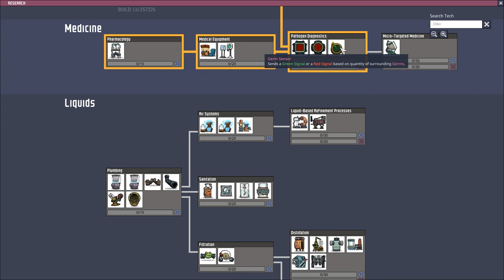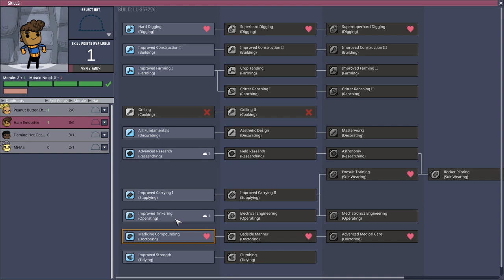Let's Play Oxygen Not Included [Launch Upgrade] - PC Gameplay Part 16 - Chill Out